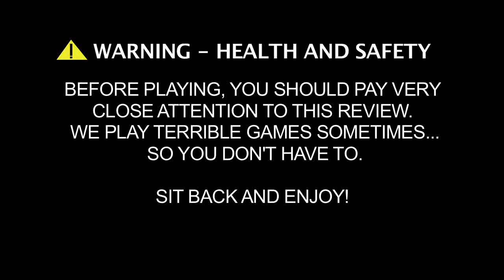Wiiviewer Intro #1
Intro #1 - Made by Pedro Garcia